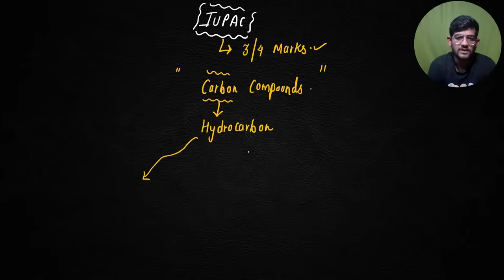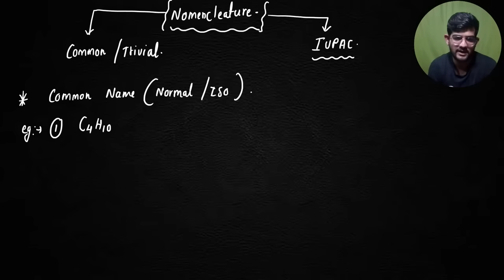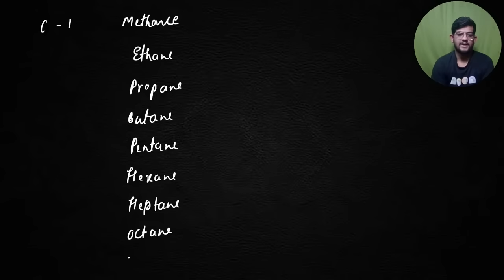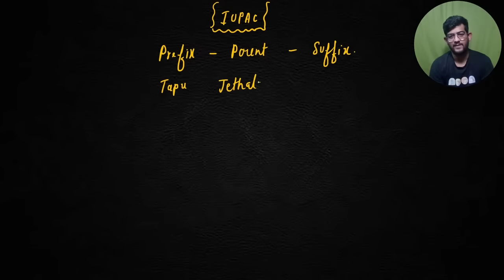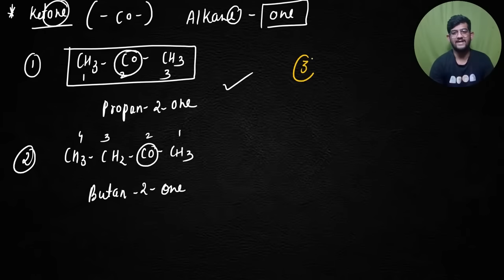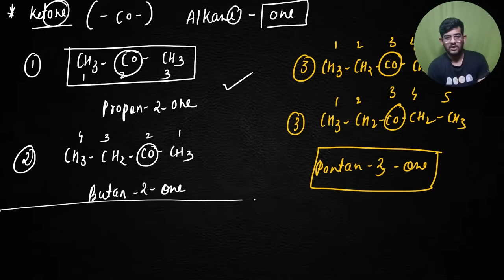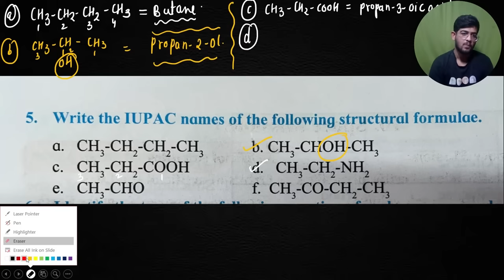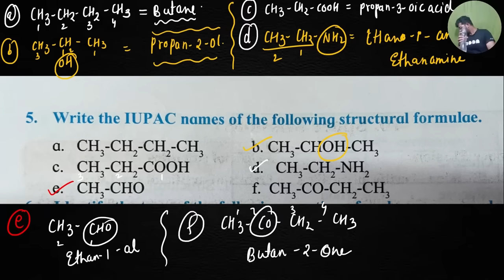iupac name class 10 || how to make structure of iupac name class 10 || BOARDS 2025 SCIENCE 1 PAPER🔥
SCIENCE 1 Final BOARDS 2024 STRATEGY REVISION To Score 95%🔥science 1 important questions 10 2024

science 1 important questions class 10 2024 marathi medium
science 1 important questions class 10 2024 maharashtra board
science 1 important questions class 10 2024 ssc board
science 1 important questions class 10 2024 sbwb
science 1 important questions class 10 2024 State Board Wales Bhaiya
science 1 important questions class 10 2024 Ajay Shaha
science 1 important questions class 10 2024 state board
science 1 important questions class 10 2024 urdu medium
science 1 important questions class 10 2024 prelims
science 1 important questions class 10 2024 ssc
important questions of science 1 for class 10 2023
science 1 important questions class 10 2024 board
class 10 science chapter 1 important questions cbse board 2024
important questions of science 1 class 10 2024 board exam
important questions of science 1 class 10 ssc board 2024
class 10 science chapter 1 important questions up board 2024
class 10 science 1 important questions for board exam 2024
class 10 science chapter 1 most important questions 2024
class 10 social science geography chapter 1 important questions 2024
class 10 life science chapter 1 important questions 2024
social science class 10 important questions 2024 chapter 1
class 10 science chapter 1 important questions 2024 hindi medium
science class 10 chapter 1 important questions 2024
class 10 science chapter 1 important questions in hindi 2024
class 10 science ch 1 most important questions 2024
class 10 social science history chapter 1 important questions 2024
science 1 important questions class 10 2024 new indian era
science 1 important questions class 10 2024 for prelims
science 1 important questions class 10 2024 for boards
important questions for class 10 science 1 2024 board exam
important questions of science 1 for class 10 2024
science 1 important questions class 10 2024 give reason
science 1 important questions class 10 2024 in marathi
science 1 important questions class 10 2024 in urdu
ch 1 science class 10 important questions 2024 in hindi
science 1 important questions class 10 2024 marathi
10th class science 1 important questions 2024 marathi medium
science 1 important questions class 10 2024 odia medium
science most important questions class 10 2024 one shot
10th ssc science 1 important questions 2024
science 1 10th ssc board important questions 2024
10th ssc science 1 important questions pdf 2024
10th science part 1 important questions ssc 2024
science 1 10th ssc board important questions 2024 marathi medium
ssc board class 10 science 1 important questions 2024
10th class science chapter 1 important questions 2024
10th ssc science 1 important questions 2023
10th ssc science 1 important questions pdf 2023
10th ssc science 1 important questions
class 10th science 1 important questions in board exam 2024
important questions of science 1 class 10 ssc board 2023
important questions of science class 10 ssc board 2023
important question of science 1 class 10 2023
most imp question class 10th science 2023 ssc board
10th class science 1 important questions 2024 marathi medium
class 10th science part 1 important questions 2024
sci 1 imp questions for board exam 2024
ssc board class 10 science 2 important questions 2024